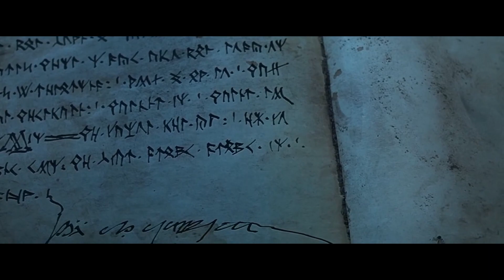LOTR With Southern Voices - Pippin is a Fool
This one is for you, @SonOfWalhall ! Thanks for the inspiration :)

In this video, The Fellowship finds themselves in the long dark of Moria.  Trying to stay as unnoticed as possible, they suddenly come upon the tomb of Balin, Gimli's cousin.  Pippin then goes and f**ks everything up.

Hope you all enjoy this vid, so sorry for the delay!